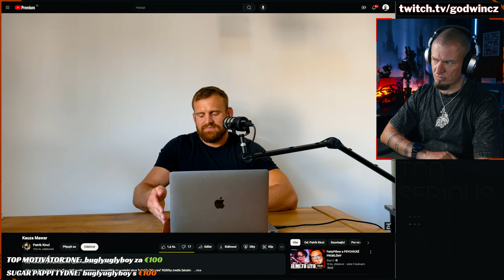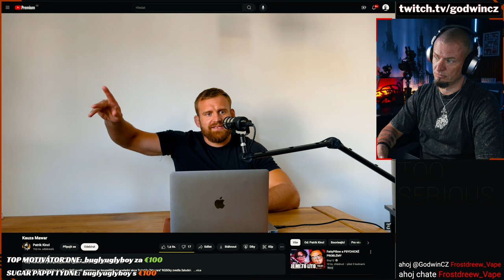pro MAWARA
Chlape, díky za tyhle slova. Neskutečně tě cením a respektuji...